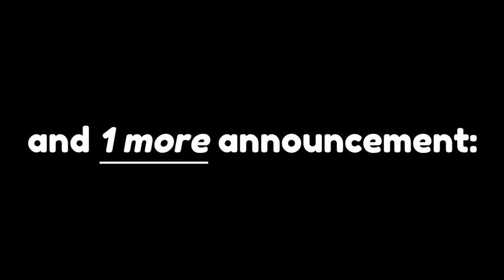IMPORTANT ANNOUNCEMENT!!! (SUBSCRIBERS PLEASE WATCH THIS)